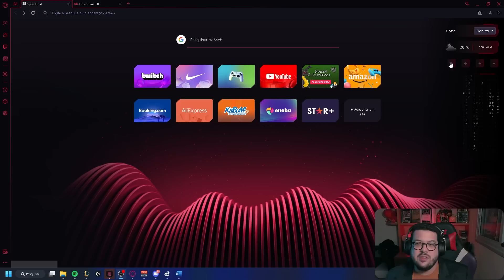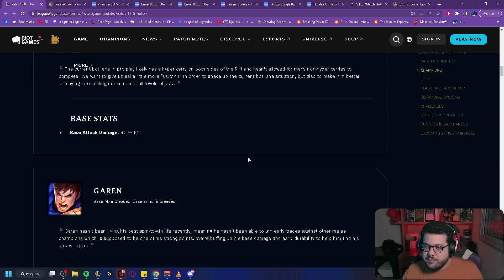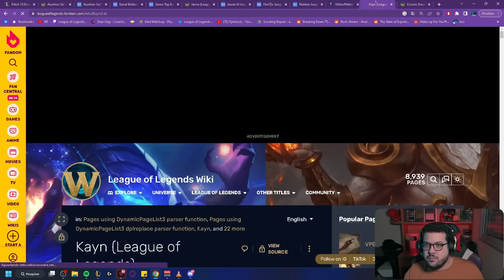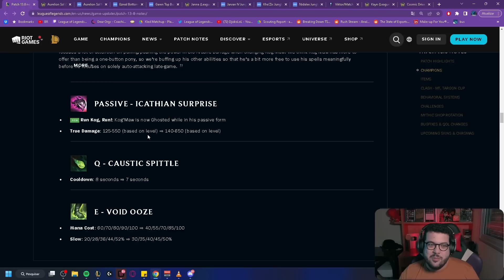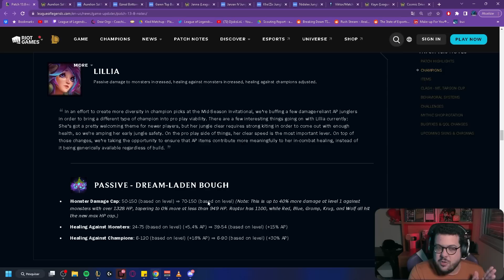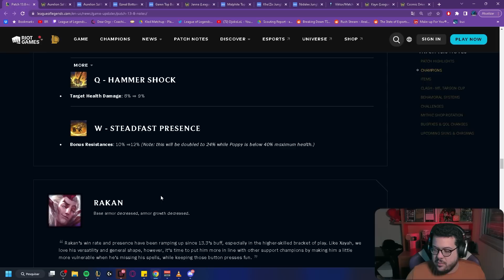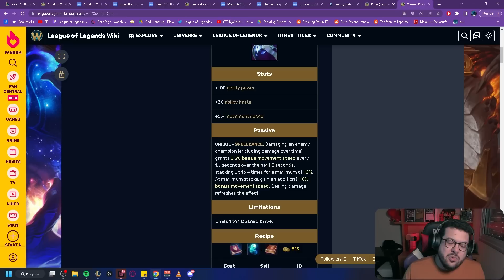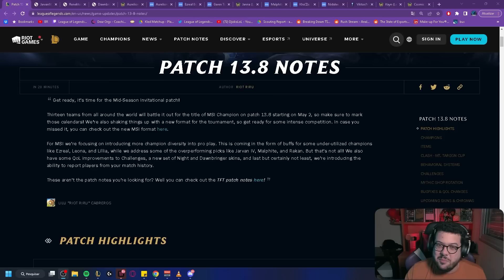Notas de Atualização 13.8 - Análise completa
🕹Tenha um browser que é literalmente melhor em tudo patrocinado por Opera GX!

E aí pessoal! No vídeo de hoje  vou falar um pouco sobre as mudanças que vão acontecer no 13.8, patch do MSI!